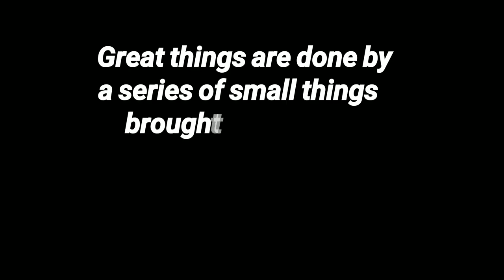Create Environment to Improve Fast - Self Taught Artist जरूर सुनें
Zaroor PADHEIN 🎨👇👇👇

important Tips shared in the video
- Avoid those who demotivates you without any reason. Take criticism from those who are expert in the field you belongs

- get surrounded by friends who supports and encourages you to work more

- Create a personal space where you can work with concentration

- make friends online who are working in the same field you are passionate about.

- watch, listen art related videos/ podcast on a regular basis.

CONSUME ART TO PRODUCE ART 🎨❤

🔴TO GET ART MATERIALS AT A CHEAP PRICE ( as compared to Amazon)

( watch this video to get important art Advice from various successful artists of India)

it helps alot ❤❤❤

For next Q AND A

music Credit